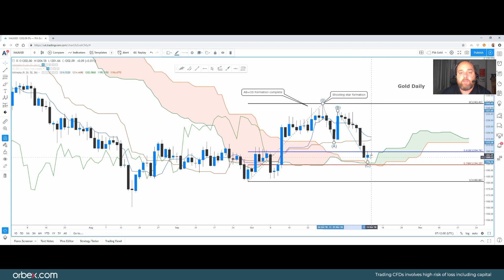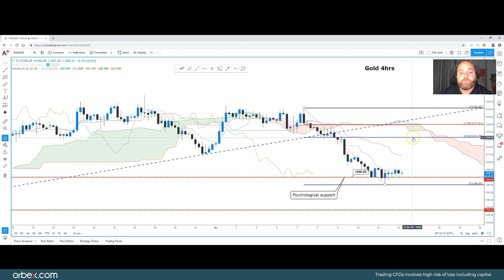Trade Idea - Gold Analysis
Check out our weekly Trade-Ideas and tap into the market trend!

This week we are looking at Gold (XAU/USD) and the bullish hammer on the daily chart.